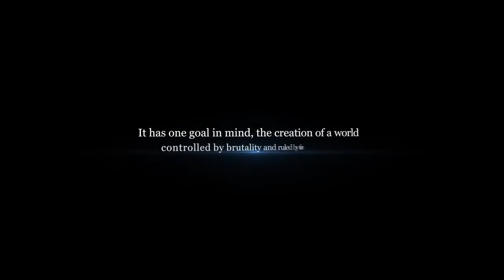Book Trailer: No Gods By Gordon Clark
No Gods by Gordon Clark

Publisher: Pegasus Publishers (25 Feb 2016)
Format: Paperback (265 pages)
Language: English
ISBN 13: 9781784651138